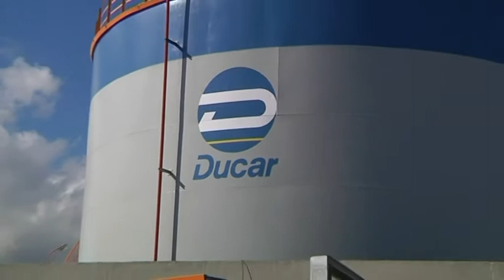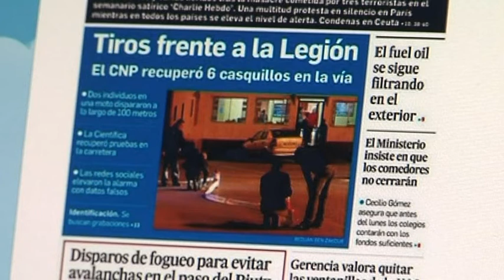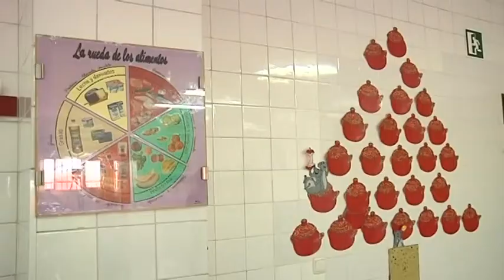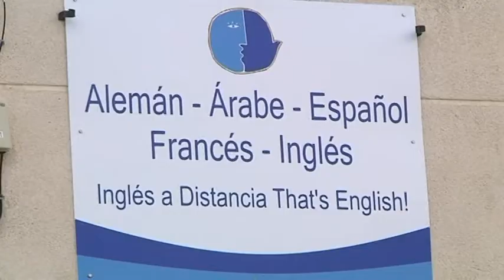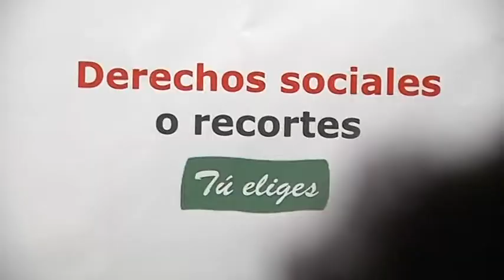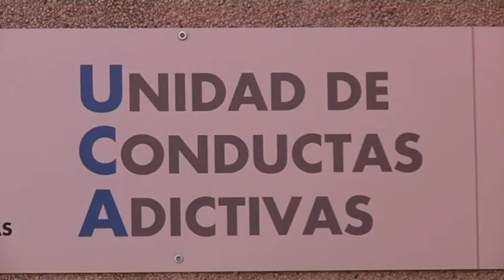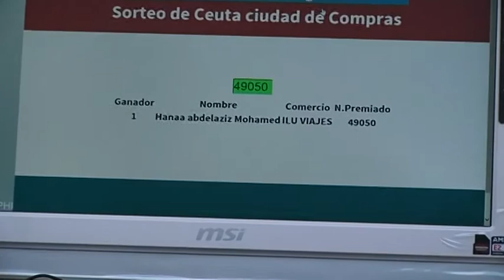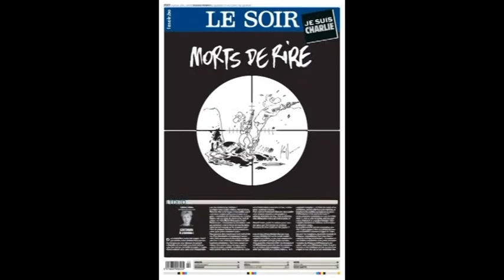Noticias Ceuta Televisión - 8 de enero de 2015